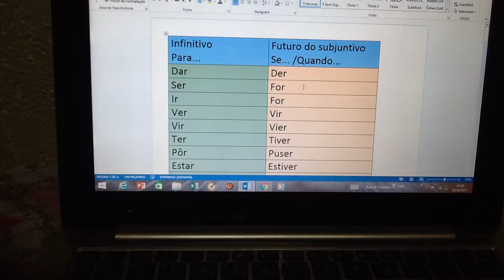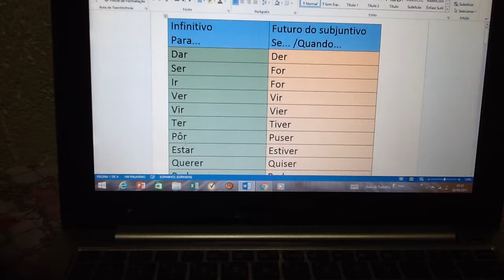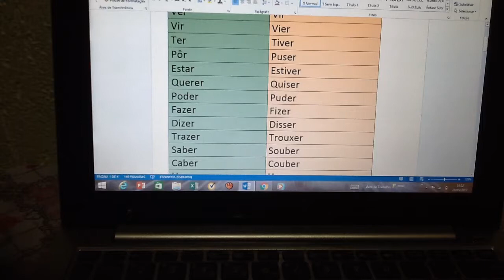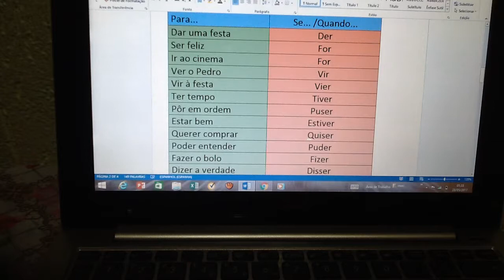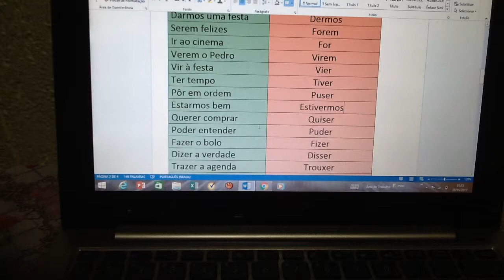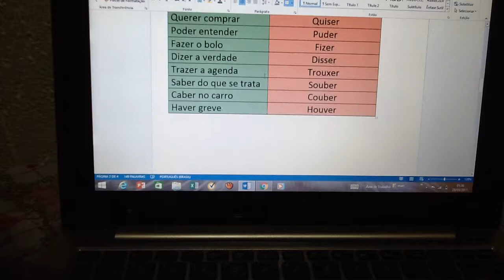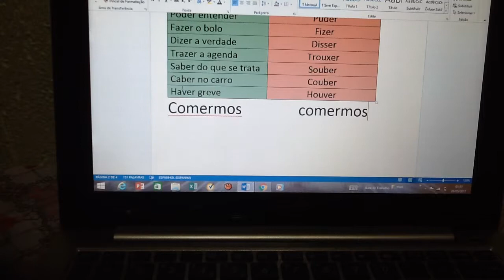futuro do subjuntivo irregular em português e infinitivo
verbos irregulares no futuro do subjuntivo-diferenças com o infinitivo